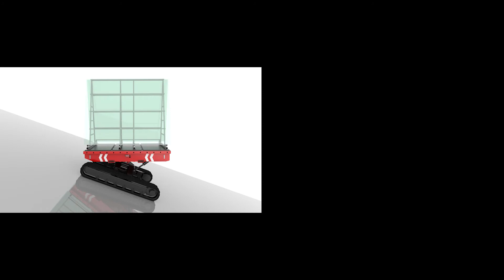[Product Intro] Multi Loader 2.5 - ALMAC MULTI CARRIER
Contact MayonMachinery today for details of our huge range of access solutions or ALMAC products crawler_multi_carrier multi_loader

Head Office: 3rd Floor P & J Building, Lot 32, Blk. 69 M. Roxas Street, Corner Bayani Road AFPOVAI Phase 4, Fort Bonifacio, Taguig City.